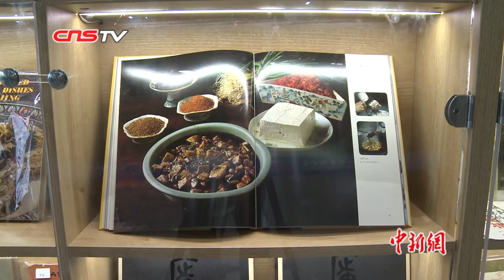成都熊猫亚洲美食节开幕 开启全域美食狂欢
5月16日，亚洲文明对话大会配套活动——成都熊猫亚洲美食节开幕式在成都博物馆举行。成都熊猫亚洲美食节以“食美寻香、各美其美、美美与共”为主题，围绕“弘扬中华文明，发展天府文化，推动亚洲多元文明对话”这一核心促进亚洲文明交流互鉴。